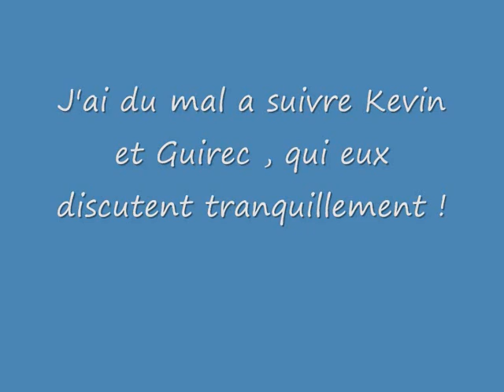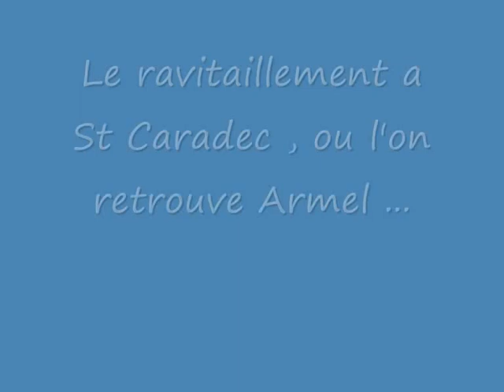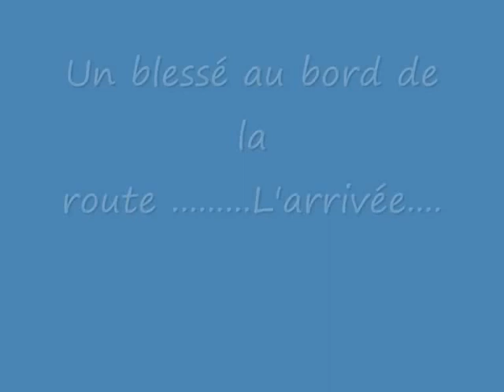VCR cyclo morbihan 2017 Plouay -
petit circuit 69km...